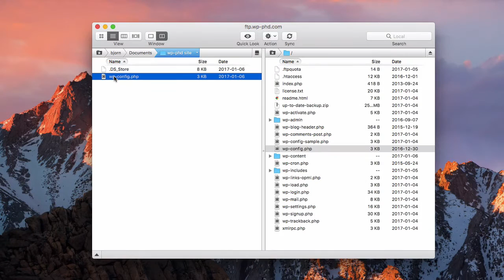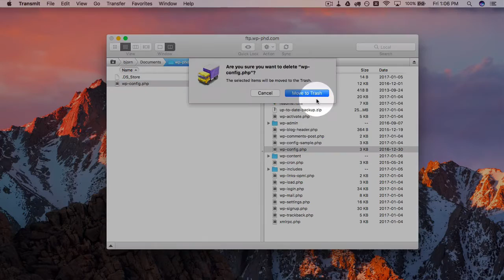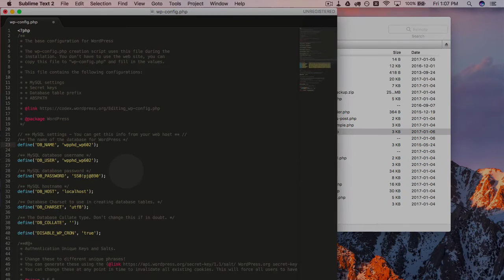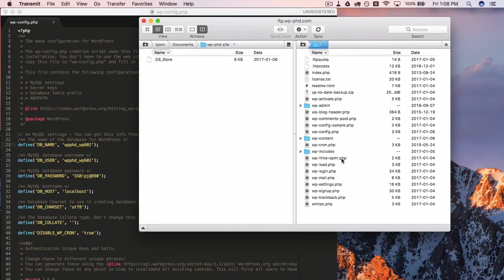How To Use An FTP Client To Edit Files | WP Learning Lab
FTP stands for File Transfer Protocol. An FTP client is a program that allows you to transfer and edit files on your server. FTP makes it super easy and you can quickly connect directly from your computer rather than signing into cPanel.

You first have to establish a FTP connection with your server, which you can do by following the instructions in this tutorial

Once the connection is made you can access your server files any time you have an internet connection.

Using the FTP client you can edit files by dragging and dropping them onto your harddrive. Or you can right click on them on your live-server and use a desktop program to open and edit them.

It's smart to make edits using a desktop program because you will be able to undo changes if you make mistakes. If you edit files through the WordPress dashboard or in the file manager there often is not an undo option.  So you can do lots of damage.